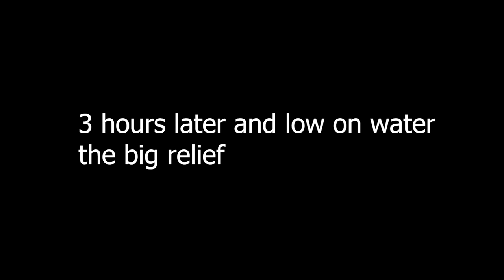Deer Hunting And Surviving The High Country In A Broken Down Car 2023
This was one of the most scariest trips ever.

It all started with excitement and joy till we came across our first problem.

The heat, the steep terrain, running out of food, water and lot more...
Without giving away to much, ENJOY THE VIDEO and be safe.

ACCESS TO OUR ONLINE PROGRAM - FREE 7 DAY TRIAL 👇🏼

For more exclusive content you can find us on...